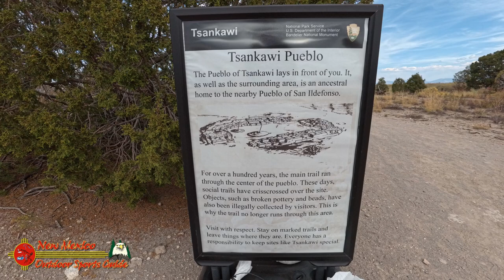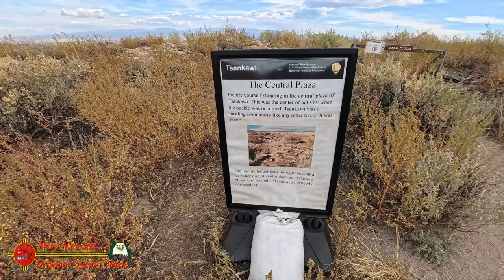Exploring the Legacy of the Tsankawi People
The Tsankawi people were a part of the Ancestral Puebloan culture, whose story is written into the cliffs, mesas, and deep canyons of northern New Mexico. I’ve walked their land, stepped into the worn trails carved into the rock by countless footsteps, and stood in awe of the remnants of a world long gone yet so very alive in the landscape.
Today, I want to take you on a journey back in time to the Tsankawi pueblo, nestled within the Bandelier National Monument. It’s a place where history comes alive beneath your feet, where every step you take is a reminder of those who lived here centuries before, and where the breathtaking scenery of the Rio Grande Valley and surrounding mountains serve as a testament to the resilience of the land and the people who thrived upon it.